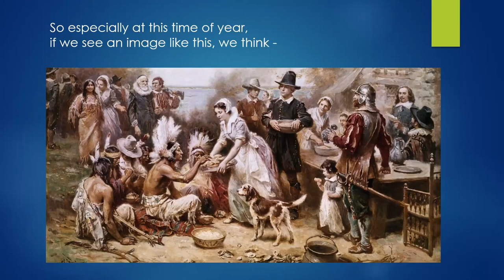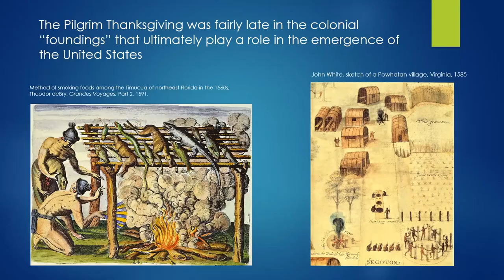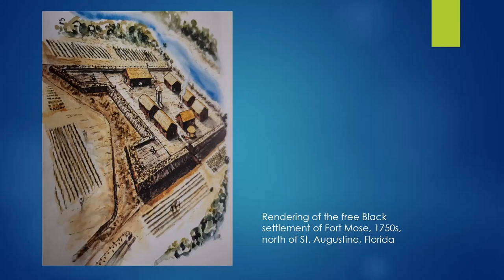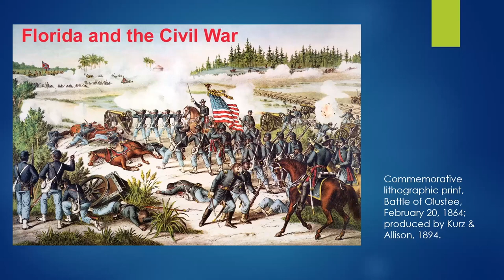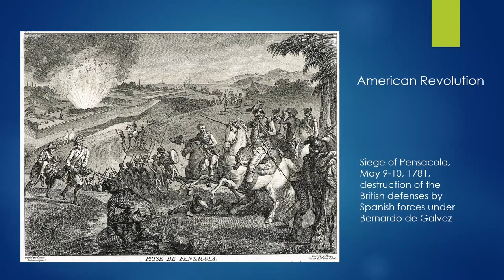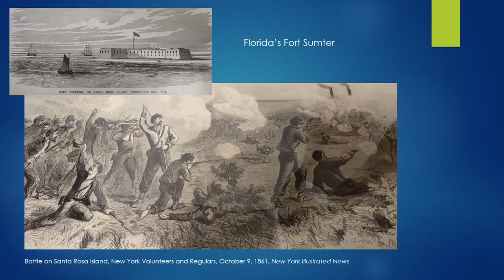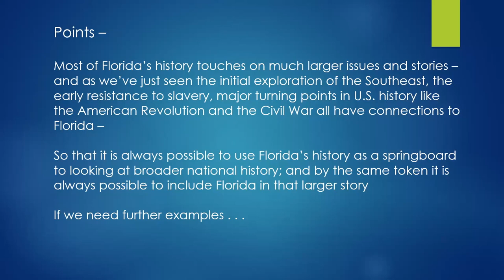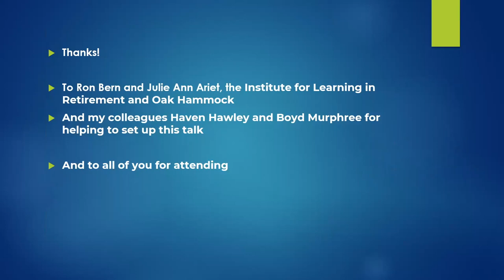Cutting Edge Research by Curators at the Smathers Library, October 10, 2023, James G Cusick, Ph D